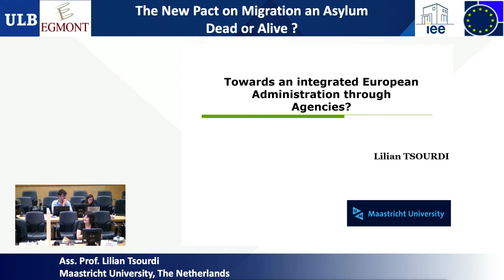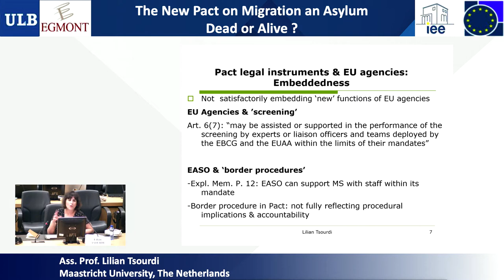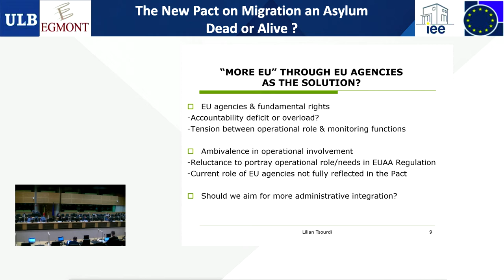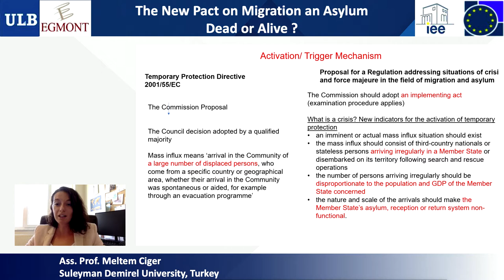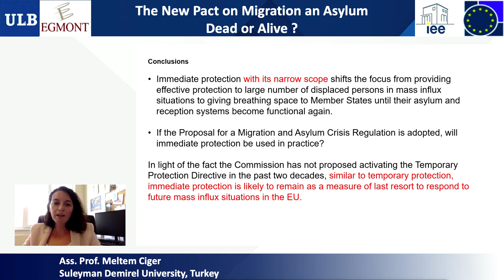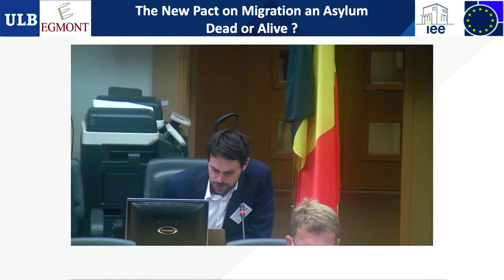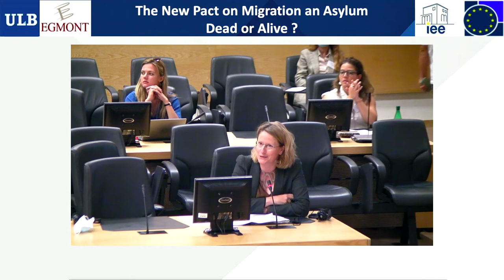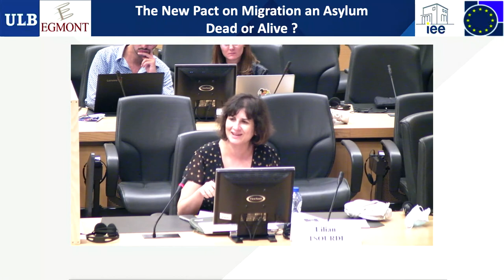Conference 2021: More EU as the solution? (Panel 1)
European Conference organised by the Odysseus Academic Network in collaboration with the Royal Institute for International Relations: The New Pact on Migration and Asylum: Dead or Alive?, Brussels and Online, 9-10 September 2021

Panel 1: More EU as the solution?

Chair: Jean-Louis De Brouwer, Director of the European Affairs Program, Egmont Institute

1. Towards an integrated European Administration through Agencies? by Ass. Prof. Lilian Tsourdi, Maastricht University, The Netherlands
2. Towards EU-funded policy implementation? by Prof. Iris Goldner Lang, Zagreb University, Croatia
3. Crisis Management: From Temporary to Immediate Protection by Ass. Prof. Meltem Ciger, Suleyman Demirel University, Turkey
4. The Afghan crisis through the lens of the New Pact by Prof. Philippe De Bruycker, Coordinator of the Odysseus Academic Network, Université Libre de Bruxelles (ULB), Belgium